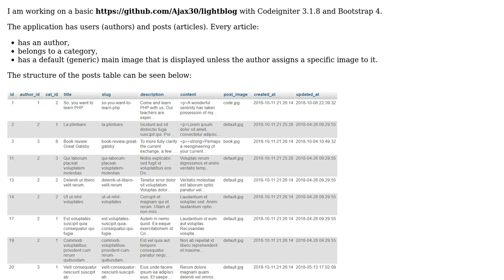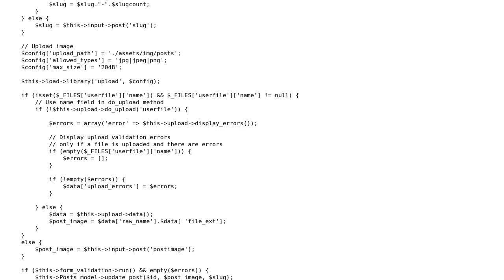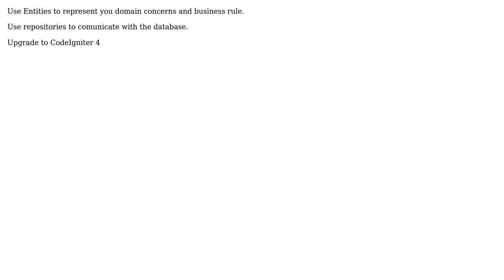Code Review: Codeigniter 3 CMS (blogging) application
With thanks & praise to God, and with thanks to the many people who have made this project possible! | Content (except music & images) licensed under CC BY-SA | Music | Images & others | With thanks to user Vinicius Dias user Razvan Zamfir and the Stack Exchange Network Trademarks are property of their respective owners. You are responsible for your own actions.